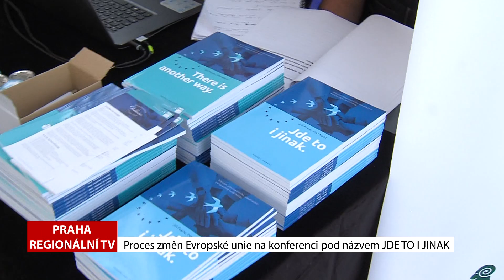PRAHA: Proběhne i v EU "Sametová revoluce"?